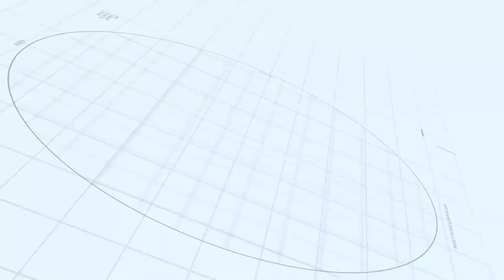Take Benefits from the GOD (part 4)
Welcome to ASTROLOGY CENTER  the first and only institute in Pakistan offering short courses and a diploma in astrology. Founded by Javaid Jamal, a specialist in astrology, social science, and metaphysics, Astrology Center is dedicated to providing a deep understanding of astrology's basics, aspects, and their impact on human lives.

[About Us]

🔮 About ASTROLOGY CENTER:
Astrology Center is at the forefront of astrological education in Pakistan. Our courses are designed to equip students with comprehensive knowledge about the various facets of astrology.

📚 Courses Offered:

Diploma in Astrology
Short Courses in Astrology
[Introduction]

🌟 Meet Javaid Jamal:
Founder of SIMTH International & ASTROLOGY CENTER and an accomplished astrologer, Javaid Jamal is a pioneer in the field of metaphysics. His expertise extends to providing practical solutions based on the fundamental nature of reality.

🎓 Credentials:

Specialization: Astrology, Social Science, Metaphysics
Role: Astrologer & Researcher
[Consultancy & Appointments]